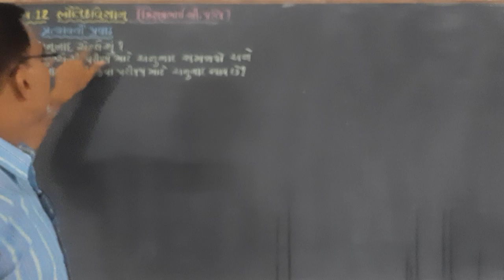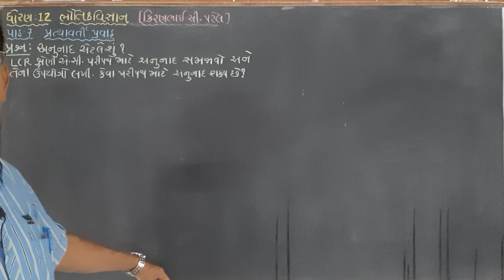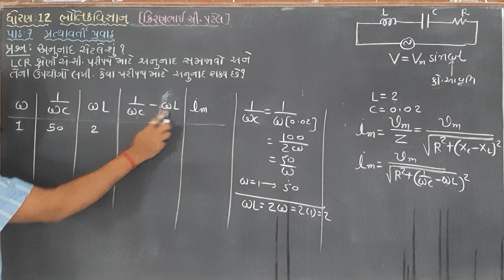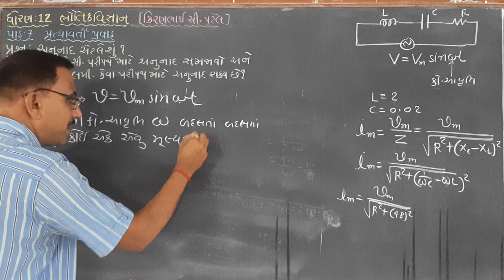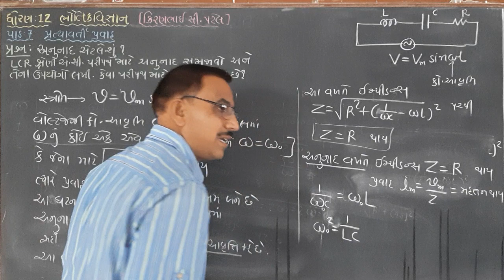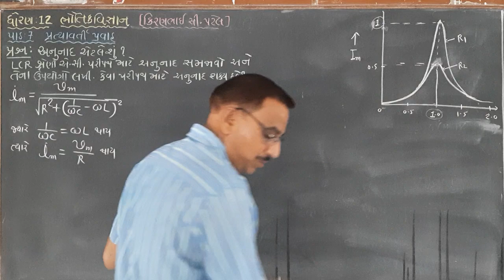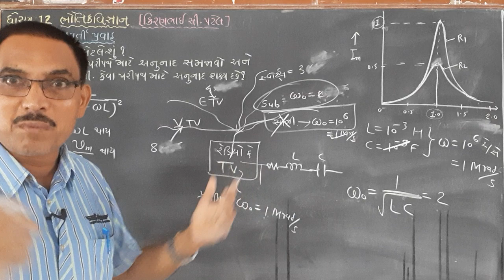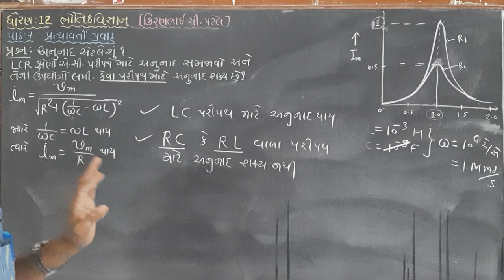ધોરણ 12ભૌતિકવિજ્ઞાન, પાઠ-7પ્રત્યાવર્તી પ્રવાહ, લેક્ચર-12(કિરણભાઈ સી.પટેલ)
અનુનાદ, LCR શ્રેણી એસી પરીપથ માટે અનુનાદ સમજાવો, અનુનાદીય કોણીય આવૃતિ નું સૂત્ર